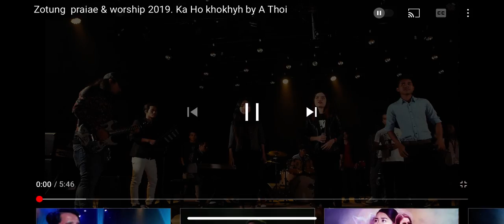A Thoi. Ka Ho Kho Khyh. Pachia Hlaw (Thehoy Beiknaw)